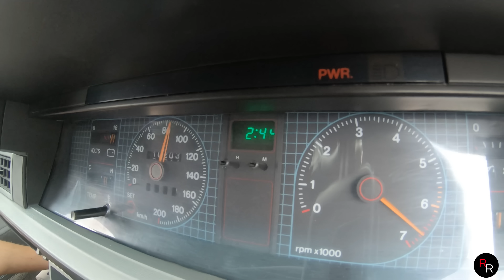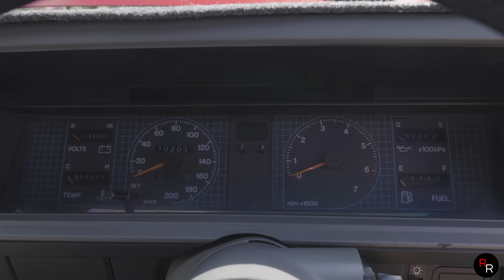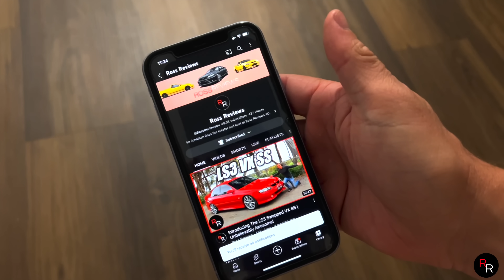Cruising Sydney In An Iconic VL Turbo! Hectic Habib Spec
Welcome to another Episode of Ross Reviews AU on this weeks Video we go for a cruise in this 1987 VL Turbo! its hectic, its fully sick & i absolutely loved cruising in this piece of aussie history! what do you think of the Iconic Holden VL Turbo...